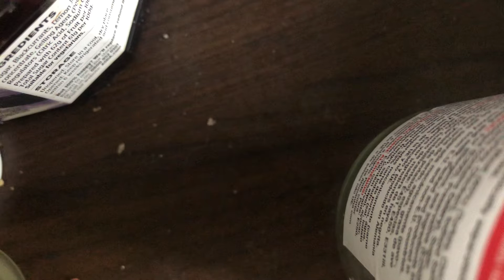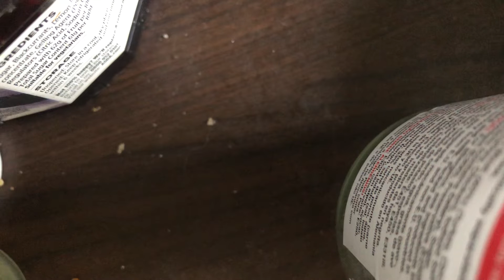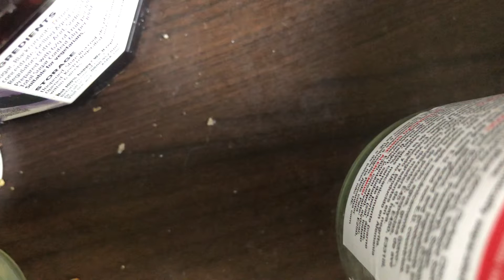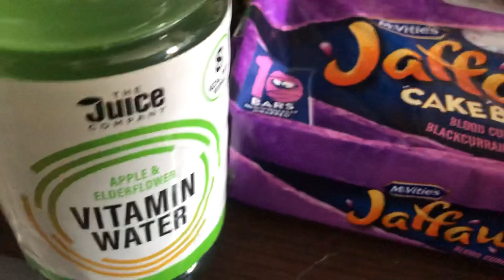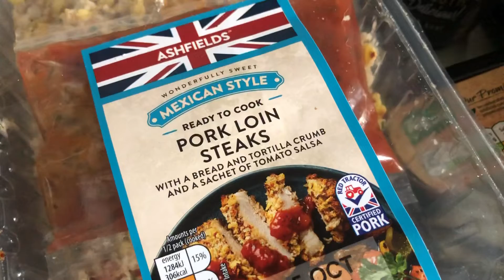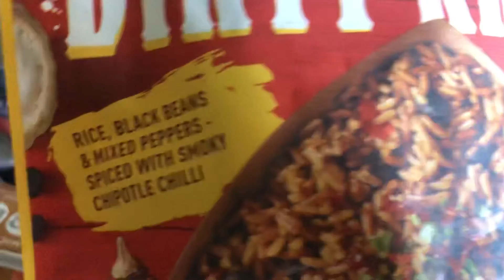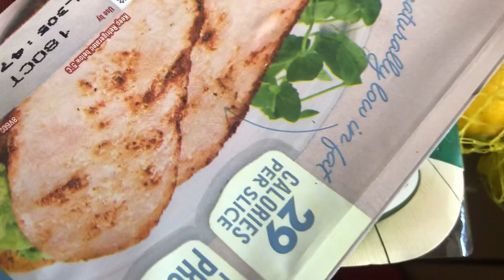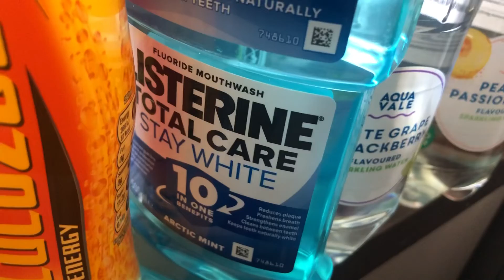Food Shopping Unpacking & Chats - Vlogtober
Food Shopping Unpacking & Chats - Vlogtober *more info below*

My name is Melanie and I do a large variety of different types of video.

Today’s video is my weekly food shop unpacking and chats as I unpack.
Today’s the day I was double vaccinated as well.

What day do you do your weekly food shop on?

If you are new to my channel, or watch my videos but aren’t subscribed, please subscribe and don’t forget to also press the bell notification button to get alerts when I upload.

Have a fabulous Thursday.